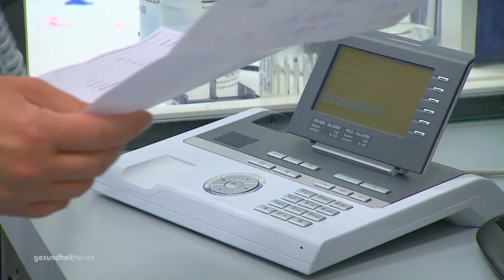Schnellschnitt im OP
Sendung vom 27. Mai 2017

Dank einem Schnellschnitt während der Operation, können tumorartige Gewebeproben entnommen und kontrolliert werden.